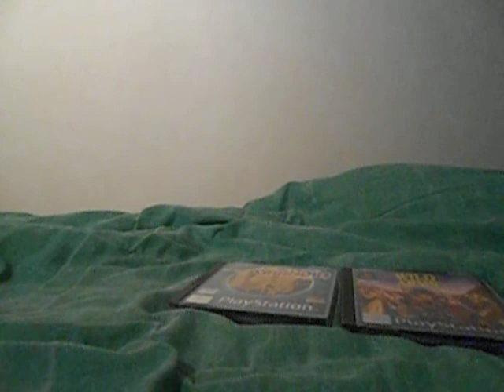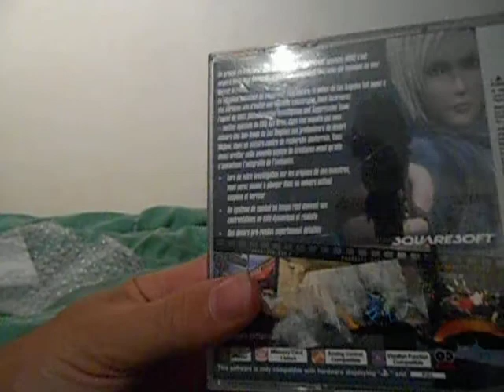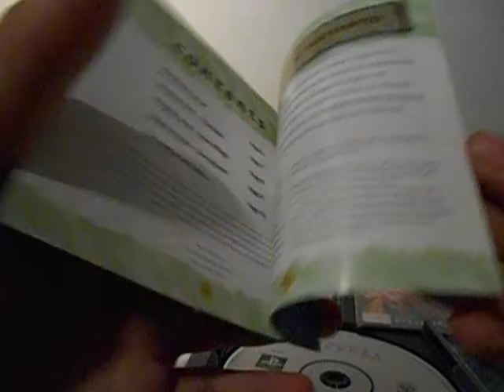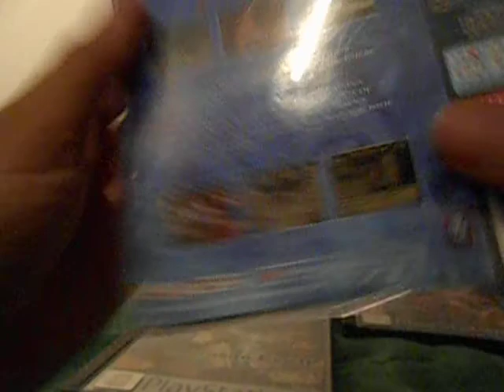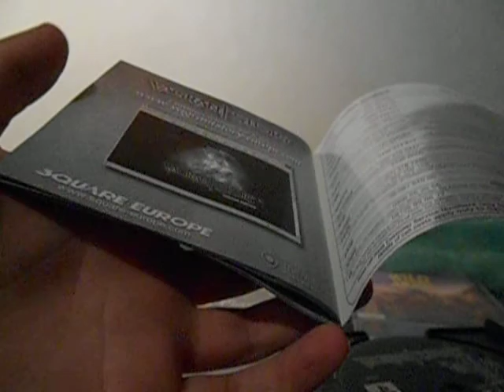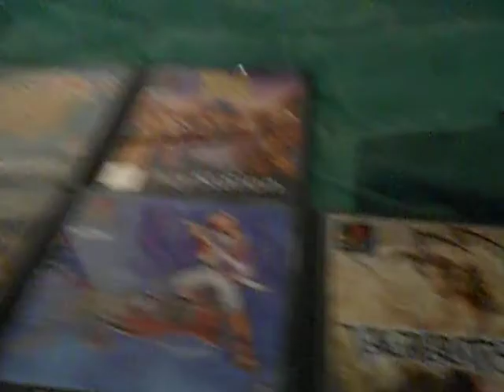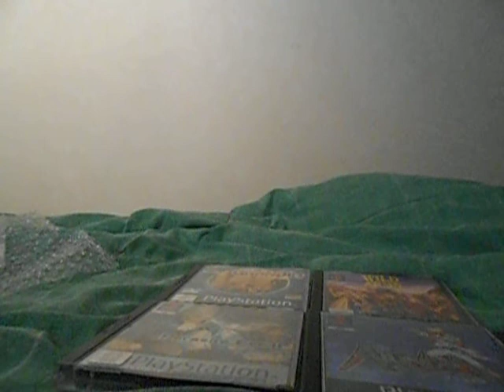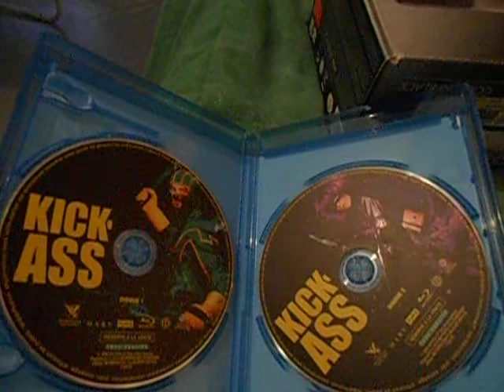Trouvailles Jeux Videos 52 : Samedi 31 Aout 2013 sur le net.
salut tout est dans le titre